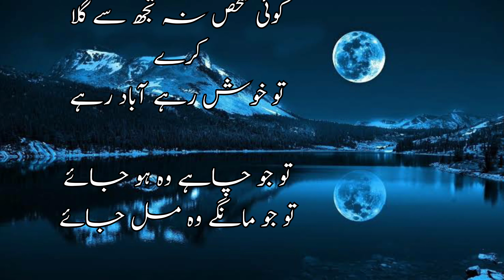AlWida December | Best lines December Ends | Beautiful Words About December | الوداع دسمبر | End dec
AlWida December | Best lines December Ends | Beautiful Words About December | Alwida December Lines
📚 Join us as we explore the essence of December through poetic expressions. 'End of December Poetry' encapsulates the beauty, reflections, and emotions that mark the closing chapter of the year. Let these verses resonate with the moments, memories, and hopes that define the conclusion of a calendar year. 🍂📖
end of december poetry,
end of december,
last days of december,
a sad poem,
december poetry in urdu,
december poetry,
bye poetry,
back to december song is dedicated to whom,
end of college life poetry,
last day of school poetry,
deep line poetry,
december sad status,
on the third of december,
last day of college poetry,
green entertainment poetry,
heat of december,
heather sad story,
story behind heather conan gray,
wish to die anjum,
last day of university poetry,
john elia first poetry,
and if i had more fans,
end poetry,
v ending fairy,
v poetry,
v sad poetry,
v ending speech,
the end of december,
fourth of december,
7 of december,
16 december poetry,
1 line poetry